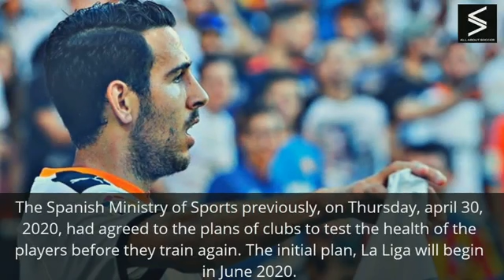La Liga REOPEN : El real start their training session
El real start their training session this may